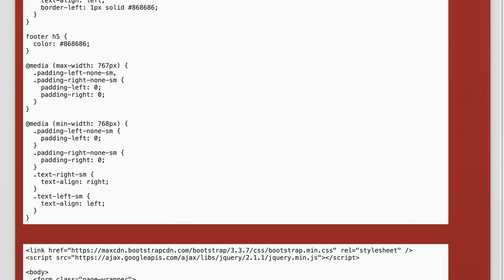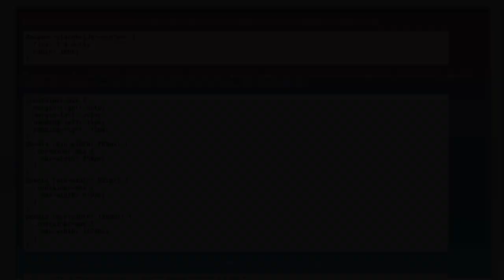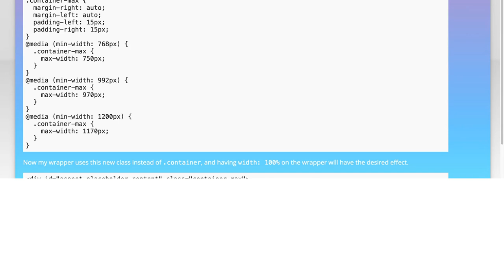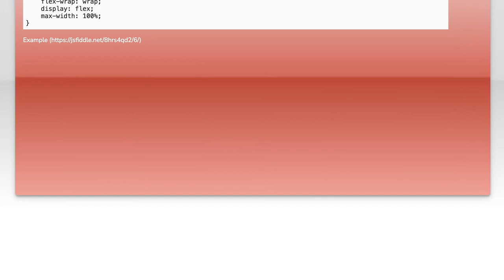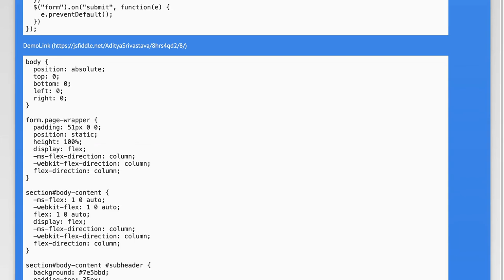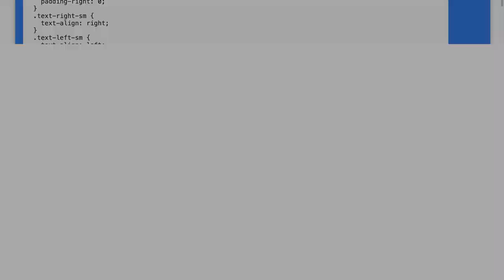Fix Bootstrap 3 Table-Responsive Issue: X-Scrollbar on Whole Site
In this video, we tackle a common issue faced by developers using Bootstrap 3: the pesky X-scrollbar that appears across the entire site when implementing responsive tables. We'll explore the underlying causes of this problem and provide practical solutions to ensure your tables display beautifully on all devices without disrupting the overall layout. Join us as we dive into the code and fix this frustrating issue once and for all!

Today's Topic: Fix Bootstrap 3 Table-Responsive Issue: X-Scrollbar on Whole Site

Related to: bootstrap3, table-responsive, x-scrollbar, responsivedesign, webdevelopment, css, bootstraptutorial, fixbootstrapissue, websiteoptimization, front-enddevelopment, htmltables, mobile-friendlydesign, userexperience, webdesigntips, bootstraptroubleshooting, cross-browsercompatibility,